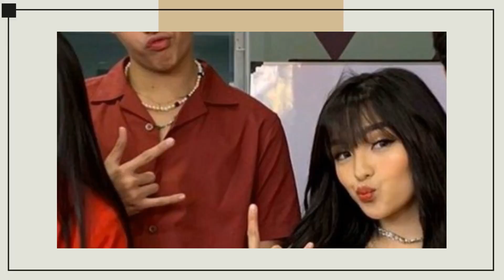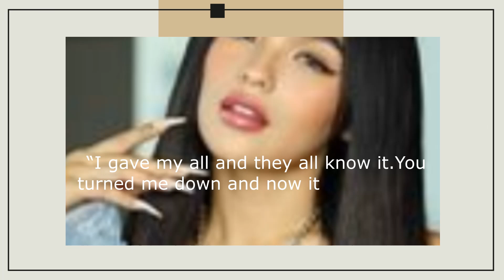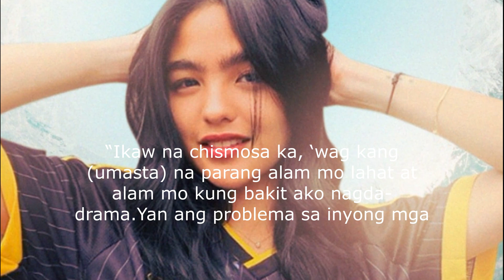Mga Kontrobersya na Kinasangkutan ng The Gold Squad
Isa sa popular na grupo ngayon sa showbiz ay ang 'The Gold Squad' kung saan ang orihinal na miyembro nito ay sina Andrea Brillantes,Francine Diaz,Seth Fedelin at Kyle Echarri.

Paano nga ba nabuo ang The Gold Squad at ano ano ang ilan sa mga kontrobersiyang kinasangkutan ng mga miyembrong sina Andrea,Francine,Seth at Kyle?